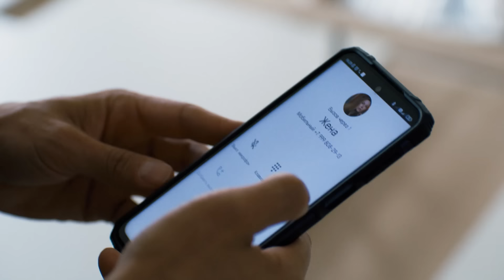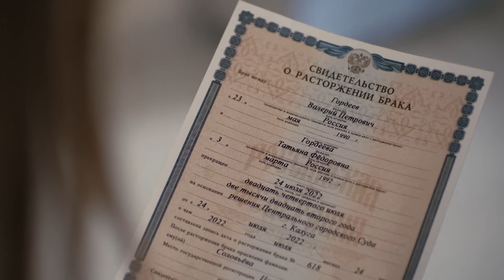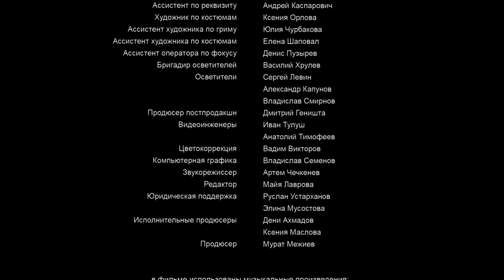Горько-солёное море любви. 1 СЕРИЯ. Мелодрама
ГОРЬКО-СОЛЁНОЕ МОРЕ ЛЮБВИ. Мелодрама

Год: 2022
Страна: Россия
Режиссер: Всеволод Аравин
Сценарист: Нина Вадченко
Оператор: Макото Сэмбон
Композиторы: Татьяна Сирош, Вадим Рыжков
Художник: Дмитрий Петров (V)
Продюсеры: Ксения Маслова (иcп.), Дени Ахмадов (иcп.), Мурат Межиев
Актеры: Татьяна Чердынцева, Оузхан Чеми, Ксения Лукьянчикова, Кезбан Кочак, Иван Жидков, Евгений Писарев (II), Юстина Станкевич
Производство: ПЦ «Браво»
Премьера: 27 мая 2023 (Россия-1)
Cерий: 4
Жанр: мелодрама

Татьяна живет, как и большинство ее сверстниц. Работает, замужем, воспитывает сына. Измена мужа полностью меняет привычный ритм героини. Причем горе-супруг сбежал, вынеся из дома все, что можно… Татьяна решает развеяться, поехать в Турцию. Где знакомится с Акинфом. Еще не зная, к каким последствиям это приведет…